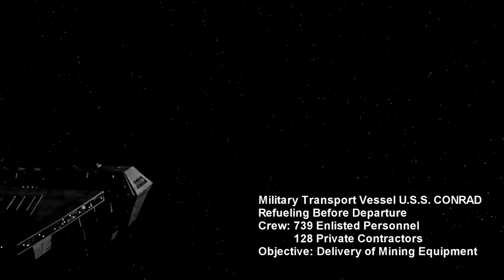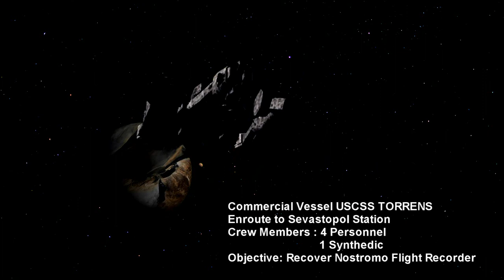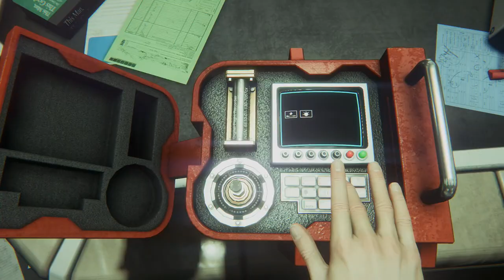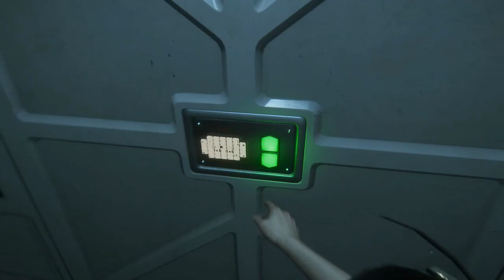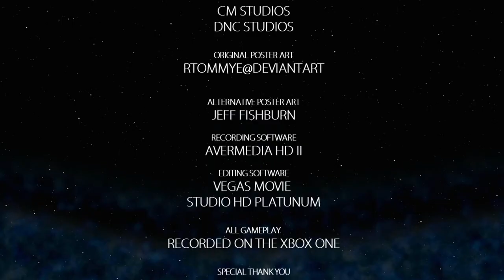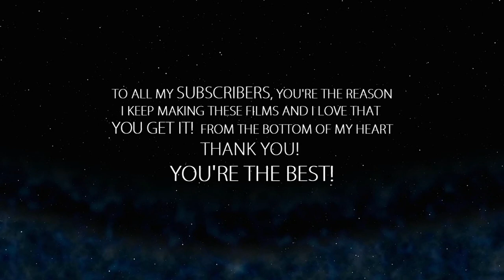Alien: Isolation -The 'Reel' Movie (Game Movie)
So you've played the game, but have you seen the 'Reel' Movie?  Experience the full story anew or for the first time in seamlessly edited GAMEPLAY; with additional content added to help better tell the story.  If you're going to watch one movie about the game, watch the 'Reel' thing!  So grab the popcorn and enjoy the show!

In 2137, fifteen years after the events of Alien, Amanda Ripley, daughter of Ellen Ripley, is approached by Weyland-Yutani synthetic Christopher Samuels, who informs her that the flight recorder of the Nostromo was recently located by a ship named the Anesidora and is being held aboard Sevastopol, a remote free port space station owned by the Seegson Corporation, in orbit around the gas giant KG348. Samuels offers Amanda a place on the Weyland-Yutani team sent to retrieve it, so that she can have closure regarding the fate of her missing mother.  Ripley, Samuels, and Weyland-Yutani executive Nina Taylor, travel to Sevastopol on board the courier ship known as the Torrens, owned by Captain Verlaine. The group arrive at Sevastopol to find the station damaged and its communications module damaged. Ripley, Samuels, and Taylor attempt to spacewalk over to the station to investigate, but their EVA line is severed by debris, and Ripley is separated from them and forced to enter the station on her own.

Alien Isolation The Movie / All Cutscenes / Full Game Movie